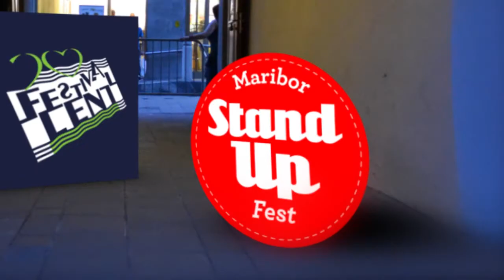StandUpFest Lent 2012 | 3.7. ob 22:00 | Marko Brecelj & Franci Blašković.mp4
3.7. ob 22:00
Marko Brecelj & Franci Blašković
realni stand up / javni govor

StandUpFest Lent 2012
Vetrinjski dvor, Maribor, Slovenija

Marko Brecelj

Maribor, Maribor, tam sn fčasih raso gor!

Gre za navajanje dejstev, dogodkov in opis stanj ter oseb iz obdobja od 1952 do 1962 Marka Breclja.

Franci Blašković

Ne bavite se kreacijom nego frustracijom

Franci Blašković - legendarni pisatelj, kantavtor, roker, glazbenik alternative, performer, ustanovitelj skupine Gori Ussi Winnetou ter karizmatična oseba, ki več kot 30 let aktivno sodeluje v kulturnih in političnih dogodkih na področju Istre, Hrvaške ter nekdanje Jugoslavije. Je predsednik Lige za boj proti turizmu, edini stalni član zgoraj omenjene skupine, ki je od leta 1986 izdala več kot 70 plošč.